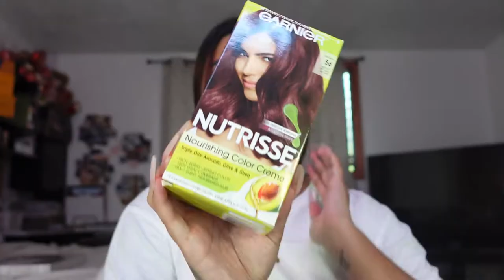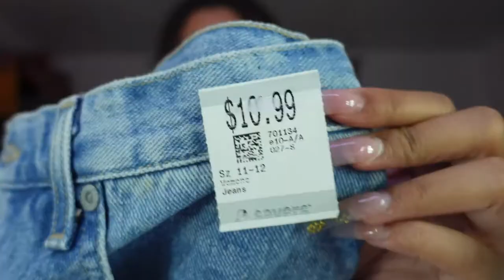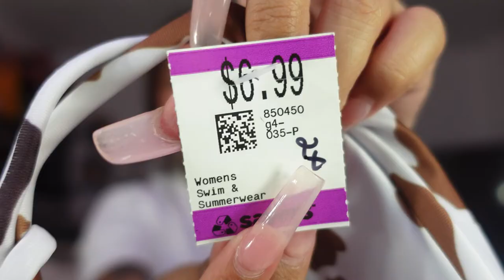THRIFT WITH ME! | J GARCIA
I had fun filming with my new Sony ZV1, hope you guys enjoyed this one. CAN'T WAIT TO BRING YOU MORE CONTENT!